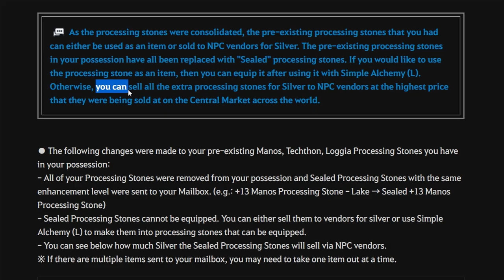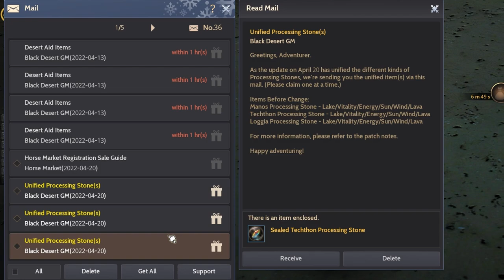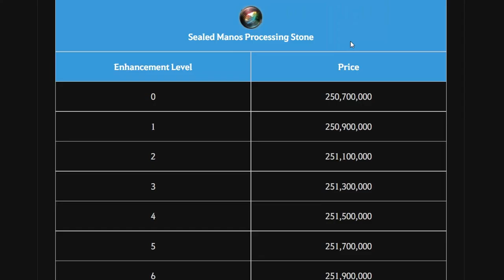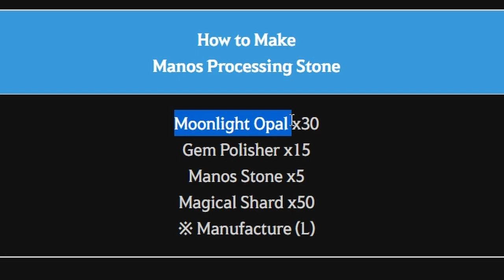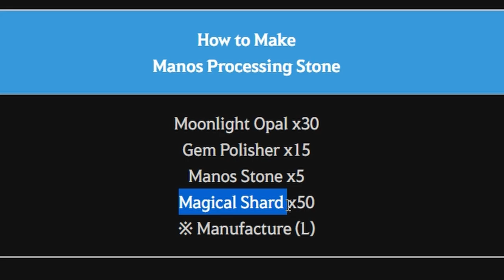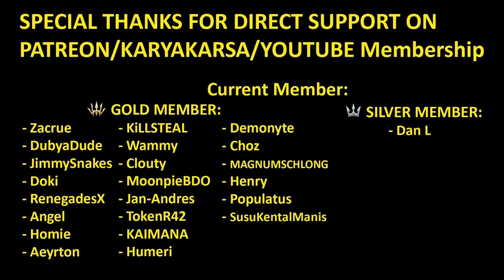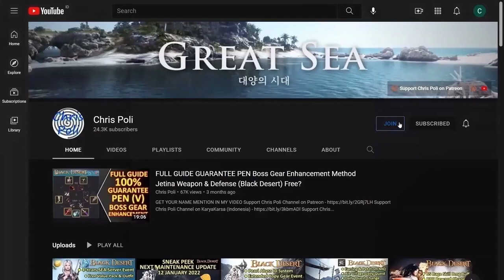Unified Processing Stone Guide, How to Crafting & Enhancing Manos Process Stone(Black Desert Online)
Special Thanks To:
Gold Member:
  - Zacrue
  - DubyaDude
  - JimmySnakes
  - Doki
  - RenegadesX
  - Angel
  - Homie
  - Aeyrton
  - KiLLSTEAL
  - Wammy
  - Clouty
  - MoonpieBDO
  - Jan-Andres Alvaro
  - TokenR42
  - KAIMANA
  - Humeri
  - Demonyte
  - Choz
  - MAGNUMSCHLONG
  - Henry
  - Populatus
  - SusuKentalManis
Silver Member:
  - Dan L
Bronze Member:
  - Ricky
  - Alexandre
  - Transatlanticize
In-Active Member:
  - Fandorin
  - Crowkshire
  - Loafie
  - Firdaus
  - Art Aizen
  - Tepan Gaming
  - GimontFindingGF
  - VIzsla
  - AghanimScepter
  - Remi-(AWJL)
  - Platinia
  - SkawColambia
  - Nawaf
  - SnikiBiki
  - Agis_II (NA Guild)
  - DavidJeonChuong
  - EdwardMaboLim
  - Trancestor
  - LickyCleanies
  - Soonuh
  - Puuf
  - Kinnsley
  - LeeChamp
  - Carlsenn
  - LazyLeader
  - MysticForest
  - ThePirateBeowolf
  - Charles
  - Henry
  - UpScale
  - Kenny
  - Preligrium
  - Lowch
  - Spartan (NA Guild)
  - Doughnuts
  - Ellion
  - Bumaru
  - CaptainSpock
  - Leon Muhkuh
  - Mansuru
  - Miuse
  - Ryusei
  - Mr Joiner
  - M. Owen
  - Deffmond
  - Pulv

Time Stamp:
00:00 Intro
00:09 Tips to Watch Any of Chris Poli's Video
00:30 Unified Processing Stone Update
00:49 Previous Processing Stone?
02:04 Processing "Sealed Processing Stones"
03:26 How to Get New Unified Processing Stone
03:40 How to Get Loggia Processing Stone
03:55 How to Get Techthon Processing Stone
04:16 How to Craft Manos Processing Stone
04:38 How to get Material to craft Manos Processing Stone
05:43 Crafting Manos Processing Stone
06:17 Guide Enhancing Manos Processing Stone
06:22 +1 Until +7
06:35 +7 to +8
06:48 +8 to +9
07:21 +9 to +10
07:29 +10 to +11
07:36 +11 to +12
07:44 +12 to +13 (Force Enhance)
08:38 +13 to +14 (Force Enhance)
09:06 +14 to +15 (Force Enhance)
09:31 +15 to PRI
09:51 PRI to DUO
10:05 DUO to TRI
10:28 TRI to TET (Preview)
10:58 Maximum Durability to Use Mass Processing Method
11:24 Special Thanks for Direct Support
11:59 Support Chris Poli Channel on Patreon/KaryaKarsa/Youtube Membership
12:39 Ending